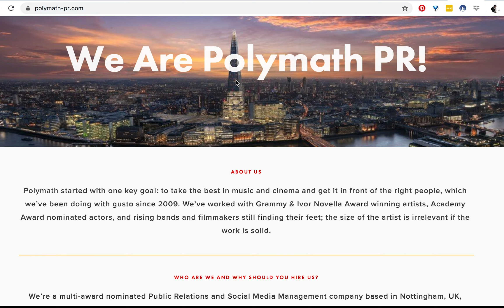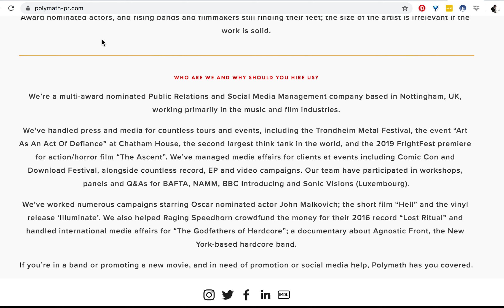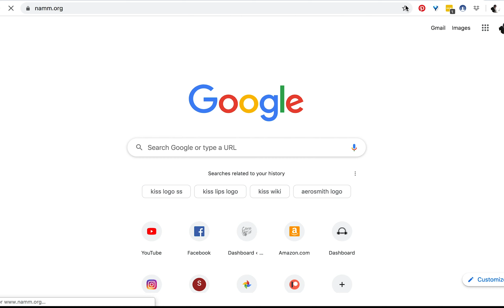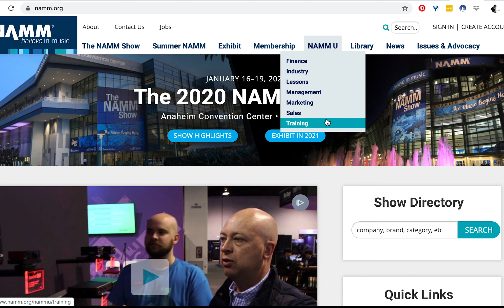NAMM 2020: Music Business Advice Talks Part 2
In this video, we talk about a few of the talks that Cato attended at NAMM 2020.  This includes a talk about building a good PR campaign, and about the business of being a freelance audio engineer.  The talks at NAMM have some great information about how to make it in the music business.  Hope you like it!